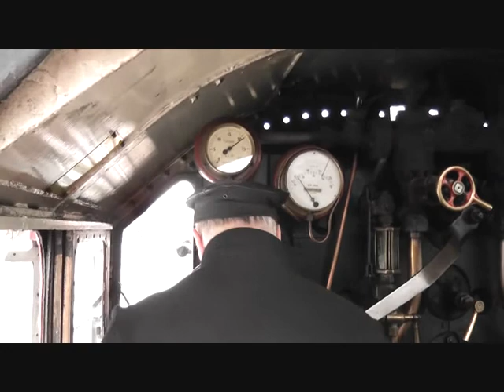G C R WINTER GALA 2013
various shots of the loco's on show this year+ride on a loco